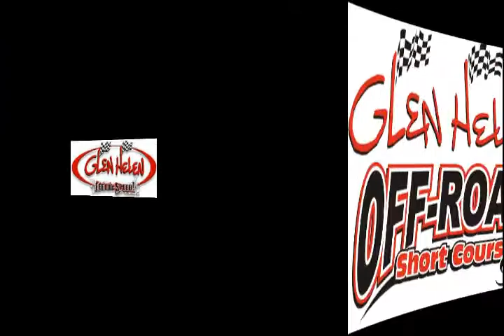Glen Helen OFFROAD Short Course Rd 7 11 7 09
Glen Helen OFFROAD Short Course racing was Great. The Weather could not have been any better the People where great the Racing was awesome. Another Great Day Racing at Glen Helen. this is a short highlight of the 4 races of the day.